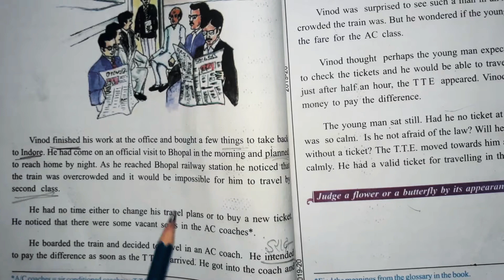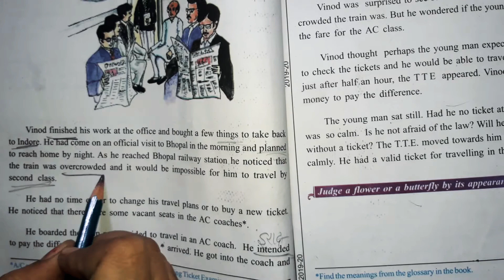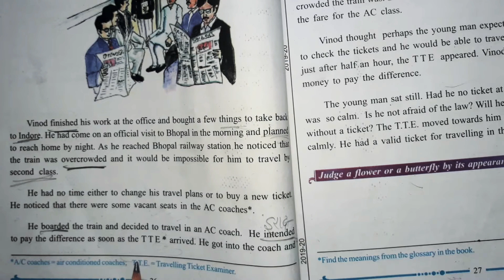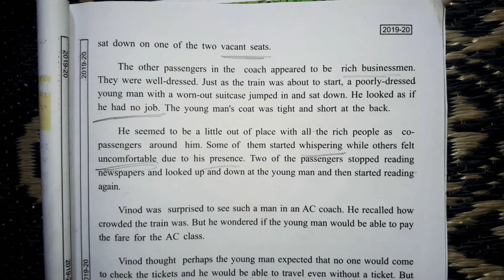class-7th// general english// lesson-5(part-01)